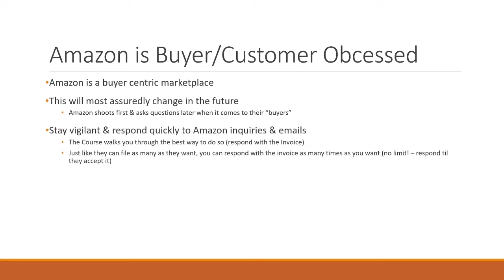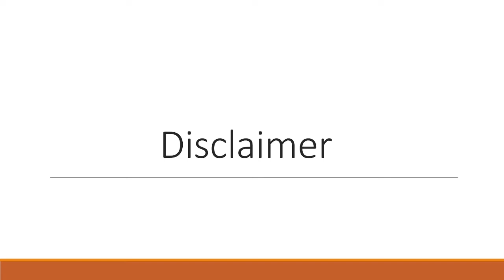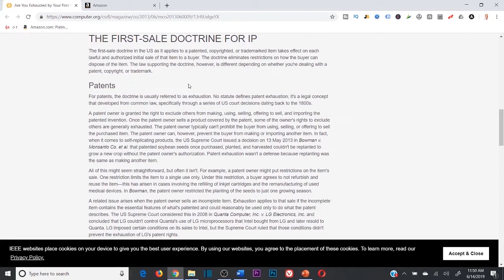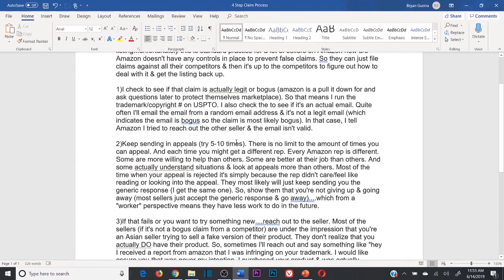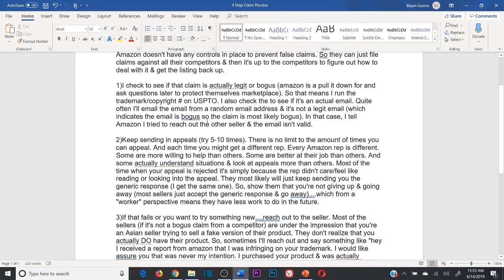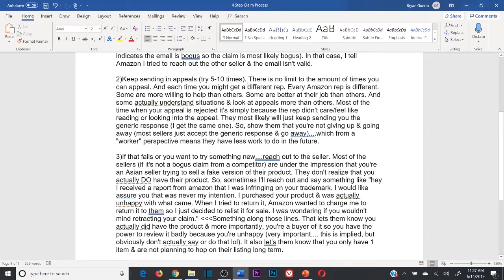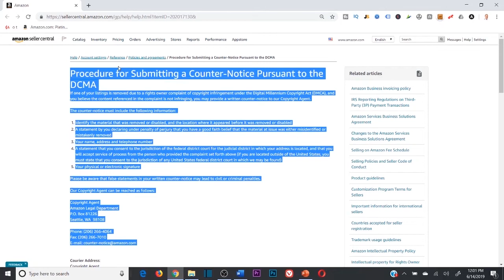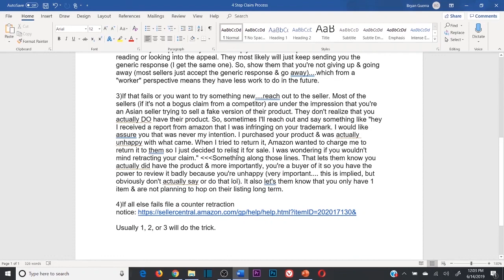How to Fight Fake IP Claims on Amazon [Proven 4 Step Process]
Today we're going to talk about how to fight fake IP claims on Amazon.

The sad reality is these claims are becoming more & more prevalent because there are no repercussions in place for filing false claims.

Fear not though...

We'll cover why they happen, what you can do about them immediately to address them, & how you can prevent them going forward.

We'll also cover my proven 4 step process for dealing with these claims.

👨🏼💻🤝Free Discord (No Hidden Upsells - Just a community to talk eCom and share what's currently working vs. what's not)